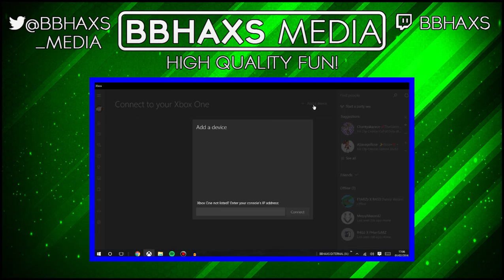NOT SPONSORED! | GTA 5 #2 (FURIOUSFRIDAY)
Video is property of BBHAXS Media